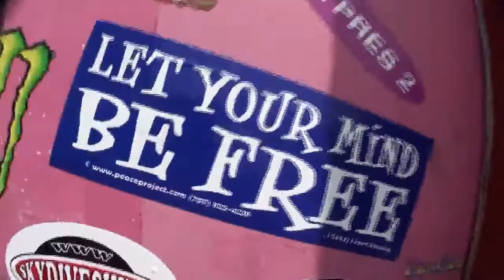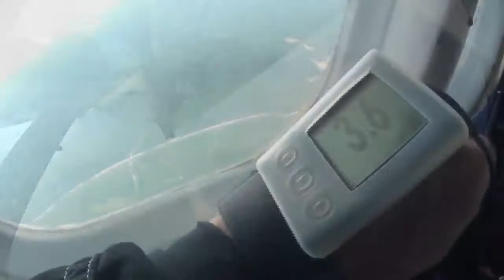REBECCA - Jumps at SKYDIVE NEW ENGLAND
REBECCA - makes a skydive at SNE